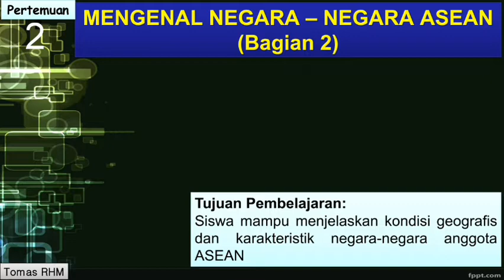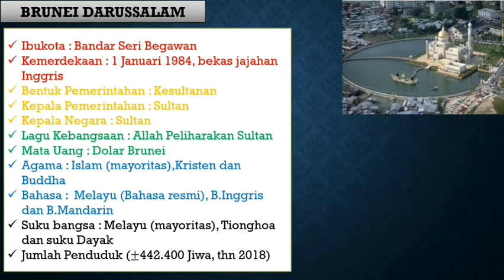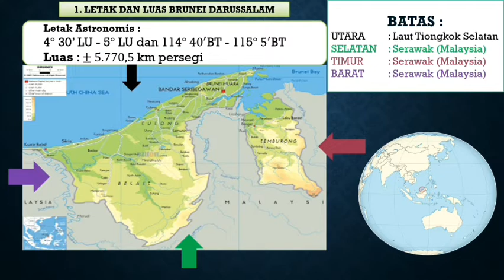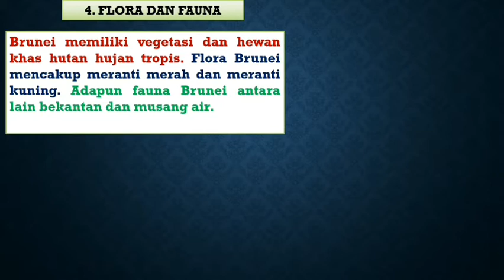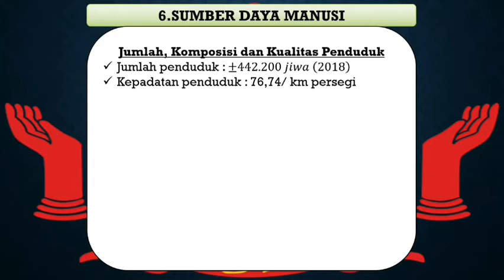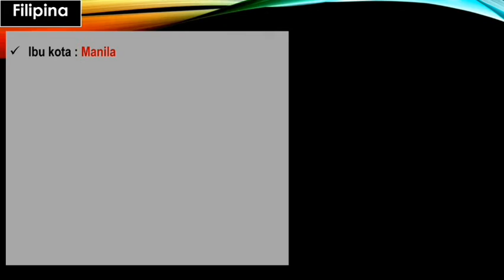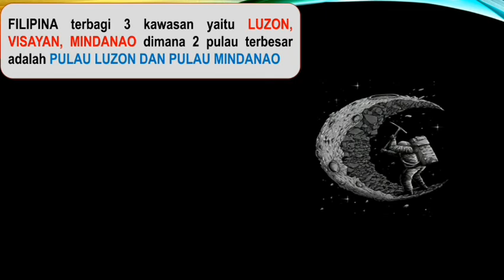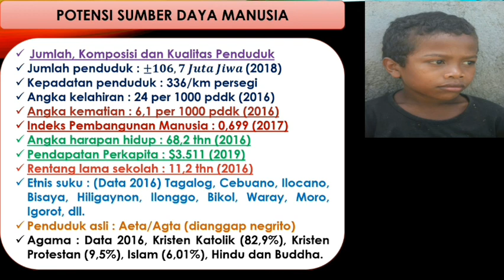Video Pembelajaran IPS Kelas 8/MENGENAL NEGARA-NEGARA ASEAN 2